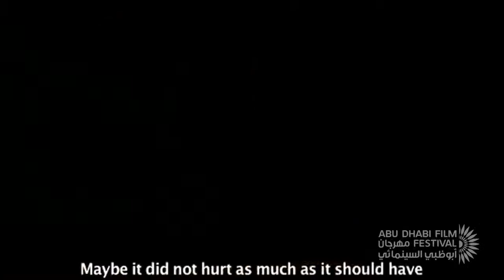DIFF 2010 - Mohammed Al Hushki, Transit Cities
| Transit Cities is Mohammed Al Hushki's debut film about two generations and a city's transformation. It won two prizes at DIFF 2010.